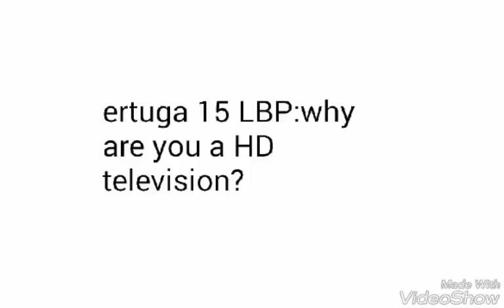QaA part 1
Music
We are number on remix